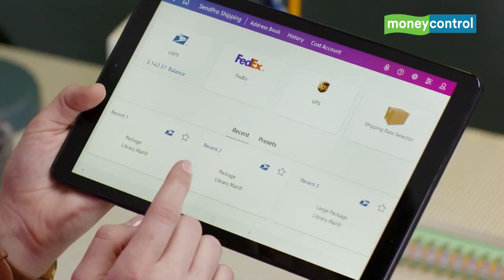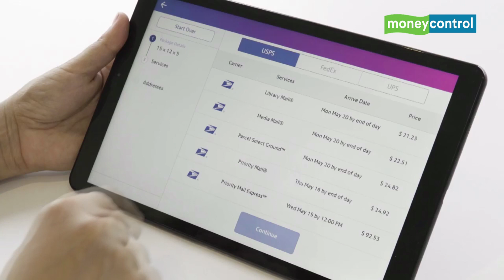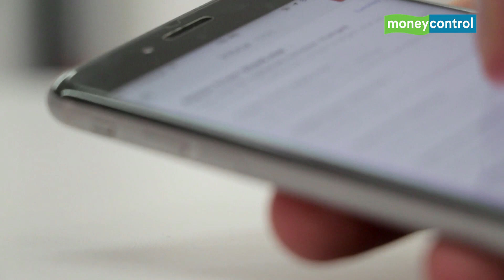How Pitney Bowes is using tech-enabled systems to enhance shipping solutions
Global technology major Pitney Bowes is using IoT, data analytics, AI and more at every part of its value chain to cater to ever-evolving demands of its customers. Watch Manish Choudhary, SVP, Global Product Management & Strategy, Sendtech, Pitney Bowes, talk about how the company is introducing new devices and making algorithm-based decisions to respond to market demands in less turnaround time.